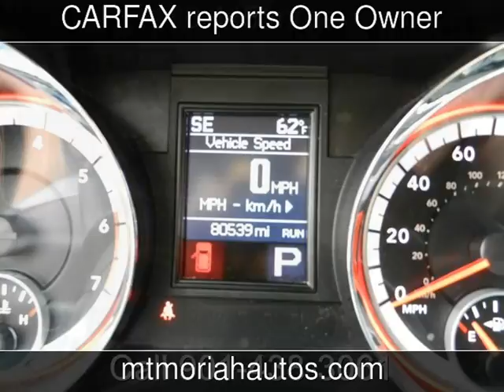2013 Dodge Durango R/T Used Cars - Memphis,Tennessee - 2017-02-16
See more details about this used car This 2013 Dodge Durango R/T with 80,445 miles is for sale at Mt Moriah Auto Sales.